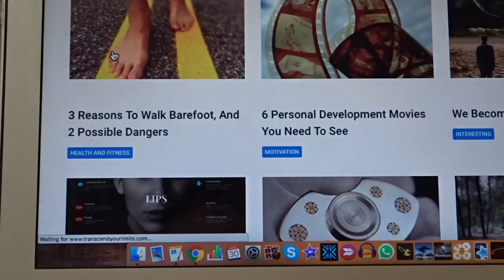Crazy Benefits Of Walking BAREFOOT In Public Explained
. It turns out there are some pretty cool benefits to walking around WITHOUT shoes on, barefoot. I kept saying barefeet instead of barefoot in this video, so that's fun. Watch until the end to get all the benefits and tips! Have you walked barefoot for any period of time? It turns out the best benefits of walking barefoot happen if you walk like it for about 1 hour a day for a week or more. That's what I did anyway.

The MAIN benefit of going barefoot is being able to get rid of free radicals in your body and 'ground yourself'. This means you'll be less likely to damager your health with chronic conditions and you'll feel like you have more energy.